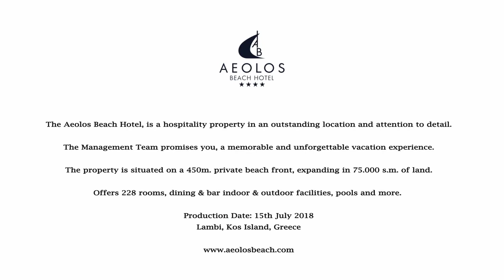Hotel Aeolos Beach, Griechenland/Kos, bei alltours buchen!